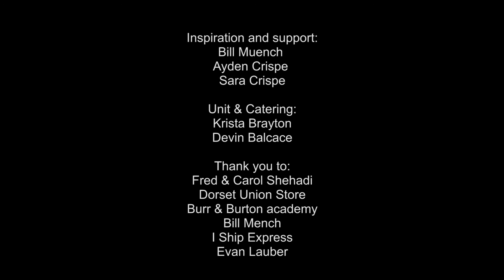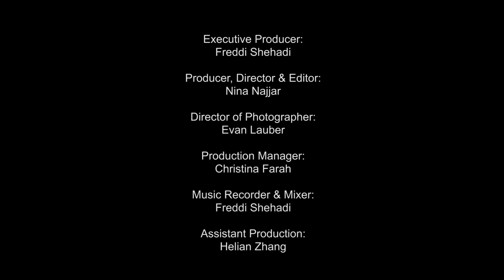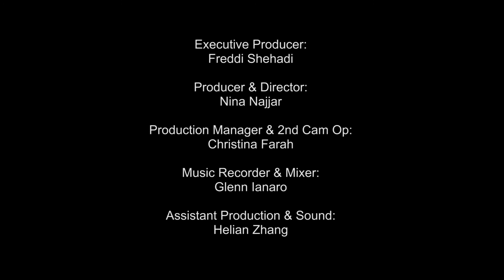SolarFest 2020 Presents Freddi Shehadi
Emmy Award winning guitarist/songwriter Freddi Shehadi’s compositions have been heard worldwide on major network shows and films. Freddi commands a wide range of styles and textures in his performances, capturing the energy of a performance from spontaneity.